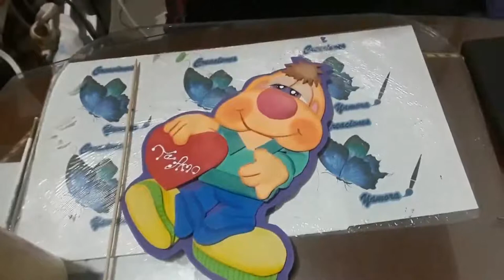Pelanas en Foamy DIY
Visita nuestras tiendas online